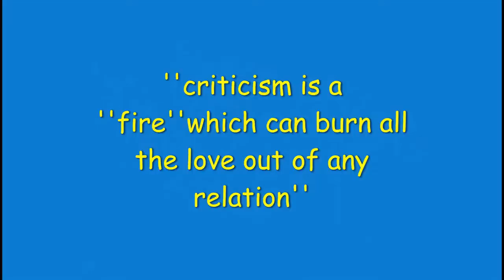matchstick heart and arrow burn . adventure . action, art, fun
dont try at home . art , fun adventure . matchstick burn